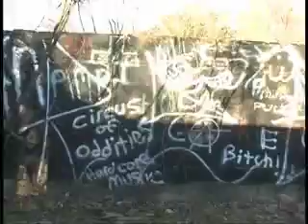Ghostech - Devil's Church Road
The Ghostech team investigates Devil's Church Road, which is rumored to be haunted.